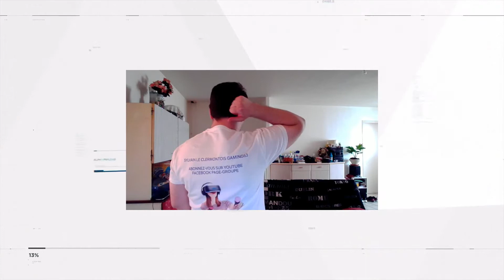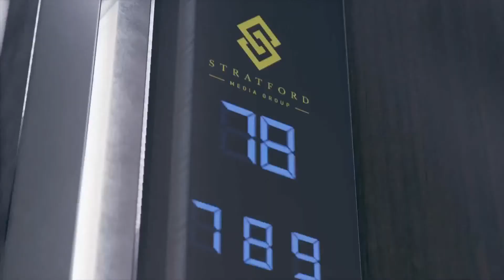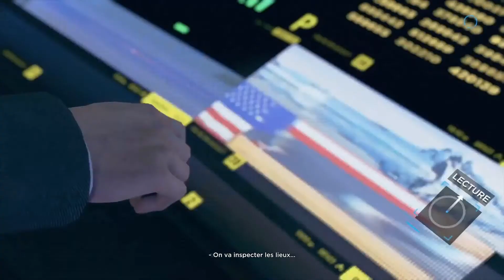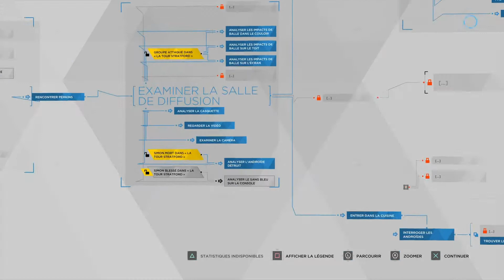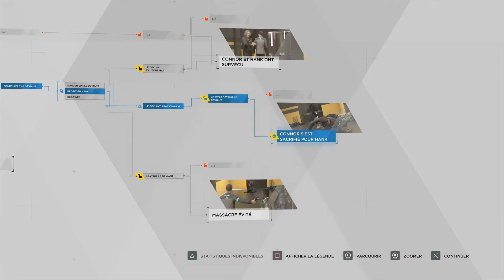SylvainGameurLaBourboule63 - DETROIT BECOME HUMAIN ÉPISODE 09 TRAIN DE MINUIT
page & groupe Facebook
Sylvain le Clermontois gaming63

Facebook OFFICIEL GAMING
Sylvain le Clermontois gameur

Sylvainleclermontoisgaming63